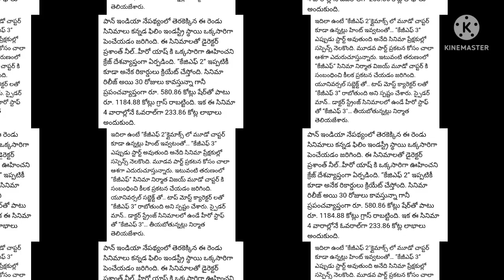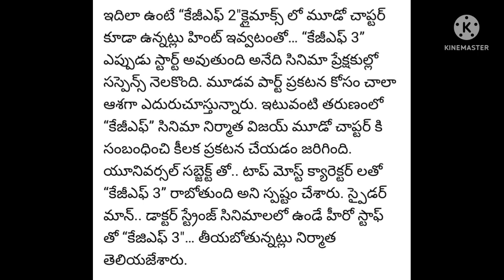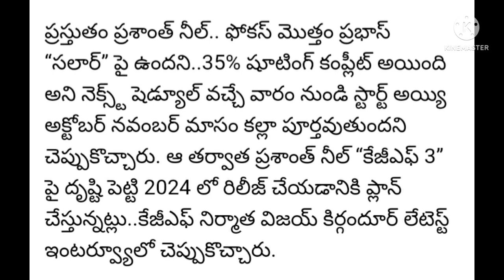కేజిఎఫ్ 3 " రిలీజ్ ఎప్పుడో చెప్పేసిన ప్రొడ్యూసర్